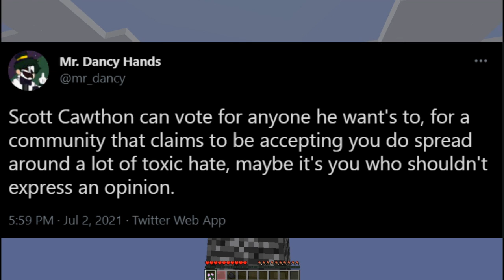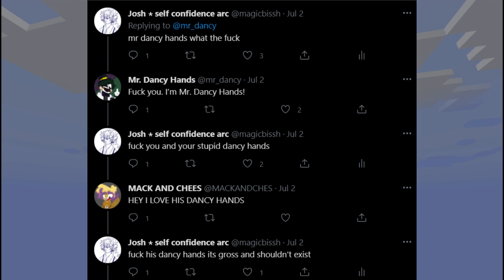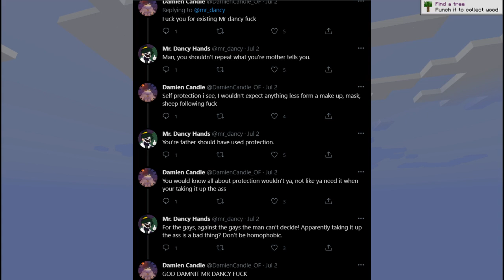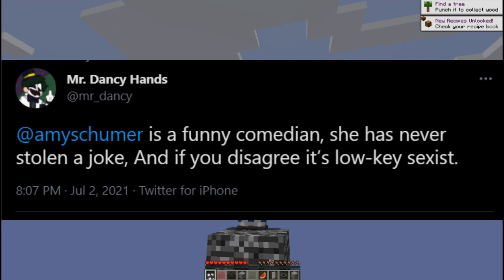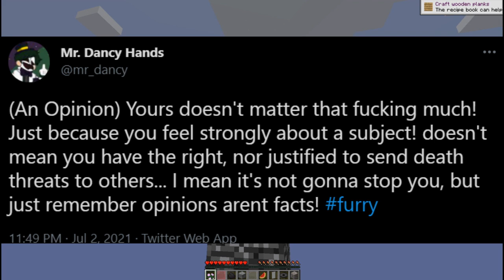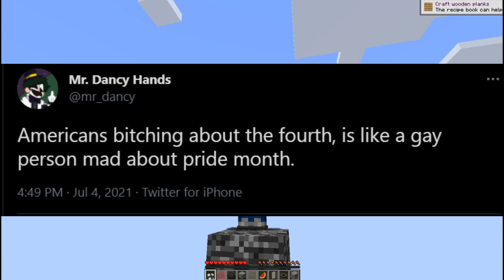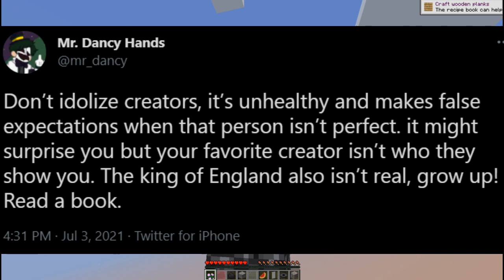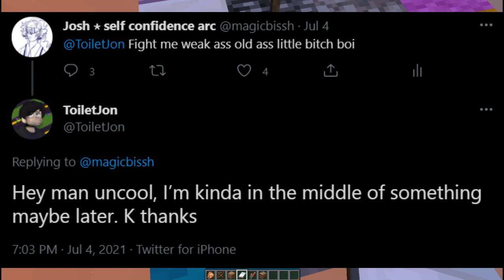Minecraft But.. We Get Randomized Items To Survive (Skyblock)